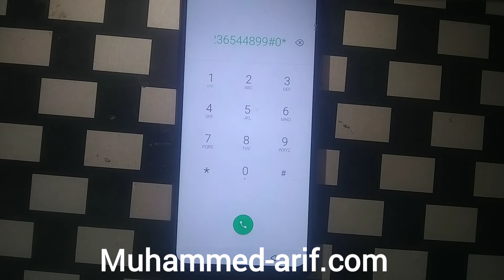Infinix mobile hanging solution, hanging problem solved in just 2 min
Just use this hack & solve your mobile hanging issue yourself. The mobile hanging issue, calling but the display vanishes, touch isn't working or not working properly.  Hang to any app, hang on camera.
If you like the detailed article on How To Solve Mobile Hang Problem?